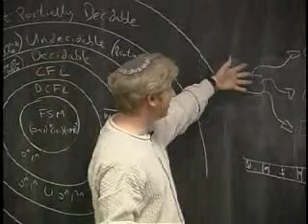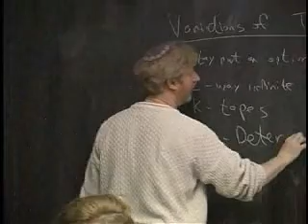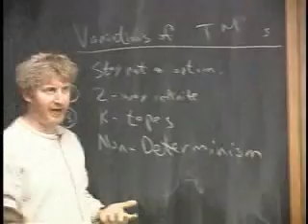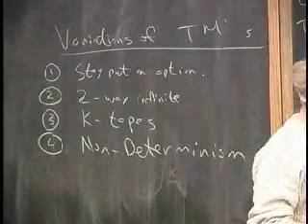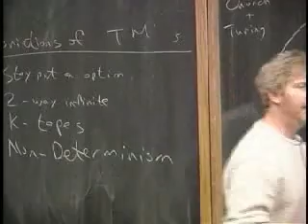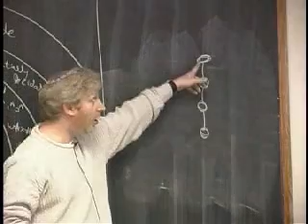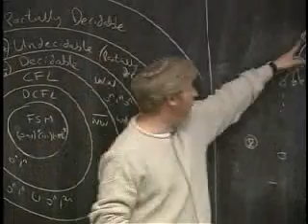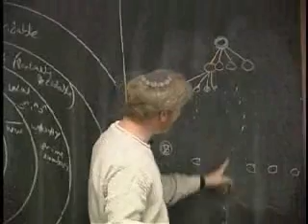Lecture 11 - The Bullseye (Part 9/10)